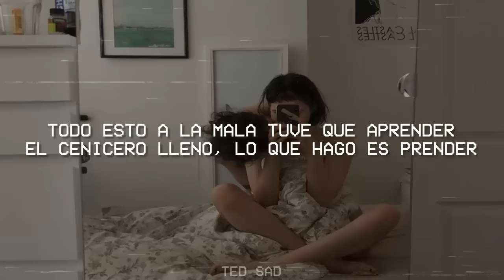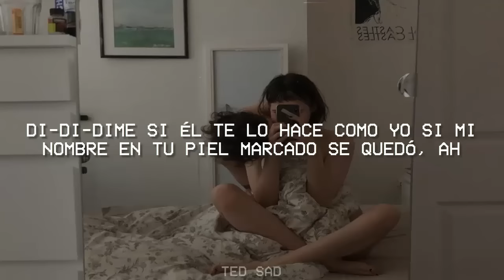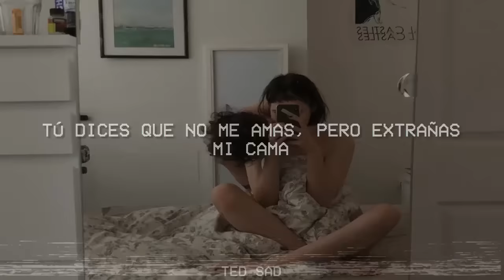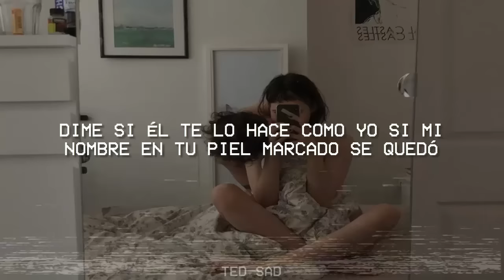Rauw Alejandro - Dile a Él (LETRA)